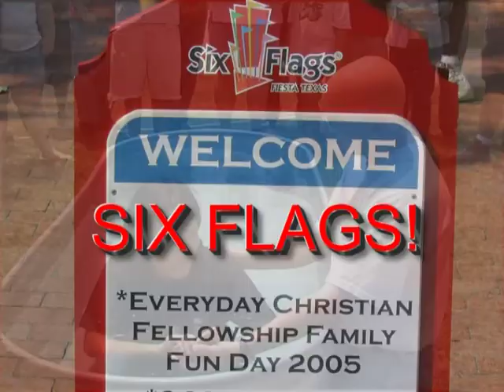5-Year Aniversary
Everyday's 5-year anniversary video with baptisms